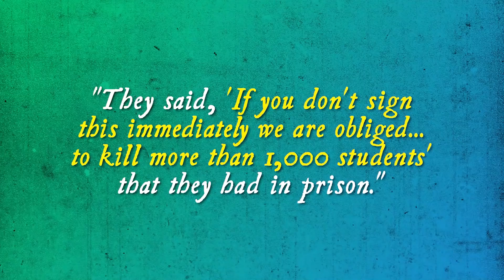The Princess Who Worked at Macy's